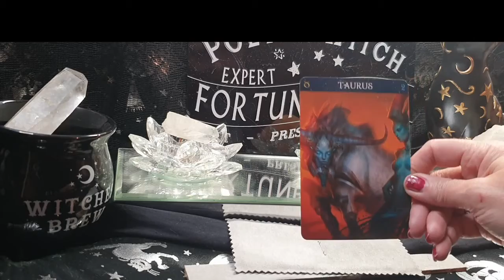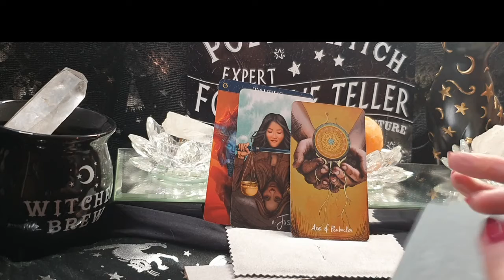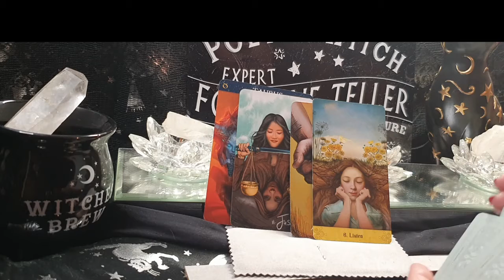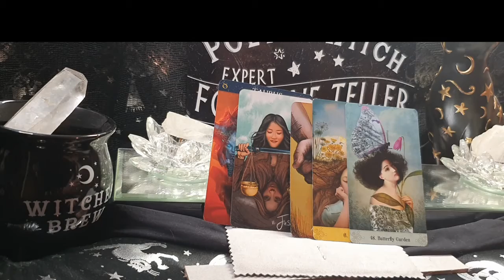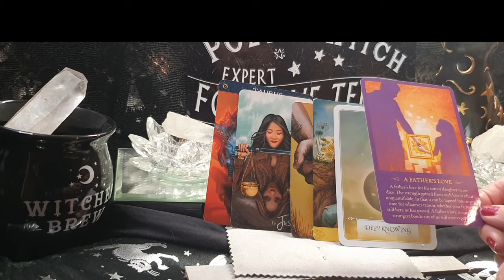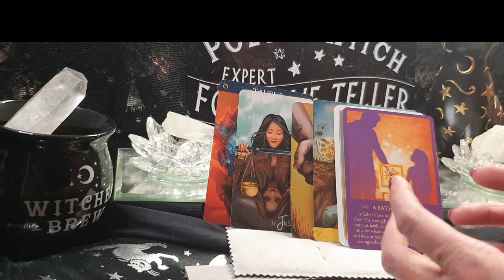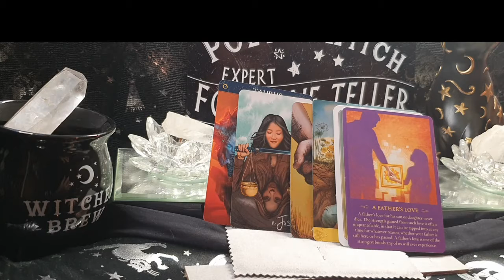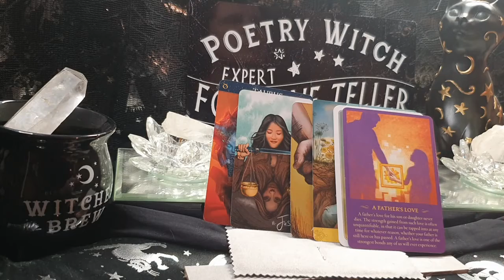TAURUS - WEEKLY PREDICTIONS AND CONNECTING WITH SPIRIT 29th - 5th DEC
This is a general reading covering health, wealth and love.